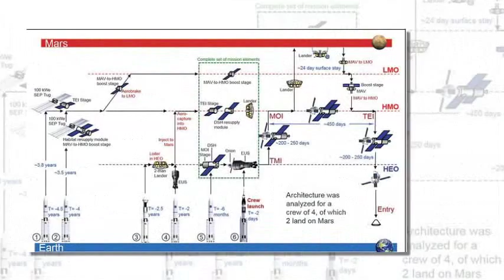Nasa could land humans on Mars by 2039: New 'minimal' plans will send astronauts to Phobos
Nasa could land humans on Mars by 2039: New 'minimal' plans will send astronauts to Phobos then build a base on red planet

A new mission to send humans to Mars could see astronauts stepping foot on the red planet within 24 years without the need for budget increases, according to new plans put forward by Nasa.

The new plans, proposed by scientists at Nasa's Jet Propulsion Laboratory in Pasadena California, will first land humans on the Red Planet's moon Phobos before visiting the Martian surface.

It ultimately aims to send four astronauts to live for a year on the surface of Mars in 2043.
Crucially, the proposals aim to use technology already in development or in use already to achieve the missions.

The 'minimal architecture' approach is seen as a way of getting humans to Mars without any large increases in budget beyond those in line with inflation.
The plan suggests having a 'dress rehearsal' to test the Mars landing system by touching down on the Earth's moon and testing of a deep space habitat.